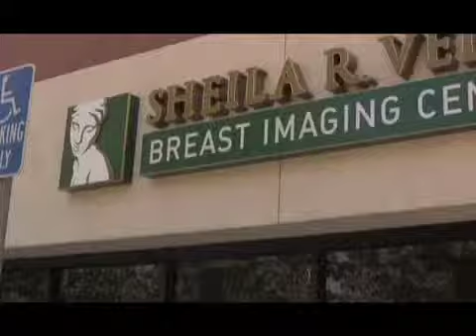SCVTV.com Henry Mayo Hospital: Voices of the Expansion / November 2008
**See this program and others like it in HIGHER DEFINITION at SCVTV.COM** // DO NOT EMBED // SCVTV.com Henry Mayo Newhall Memorial Hospital: Voices of the Expansion / November 2008

Henry Mayo Newhall Memorial Hospital
Producer: StudioRylee.com